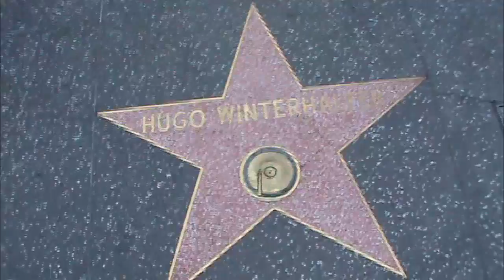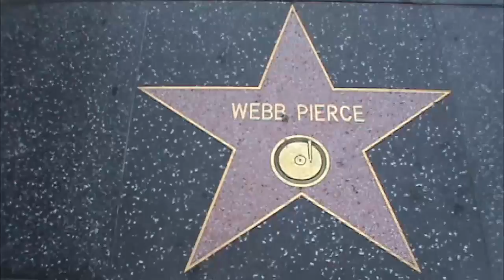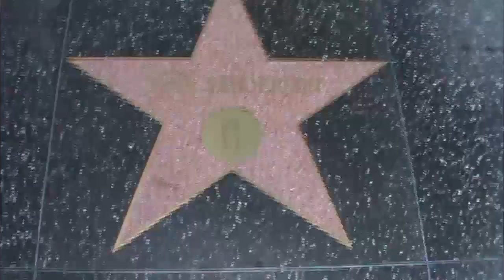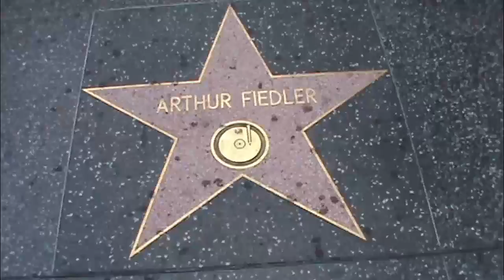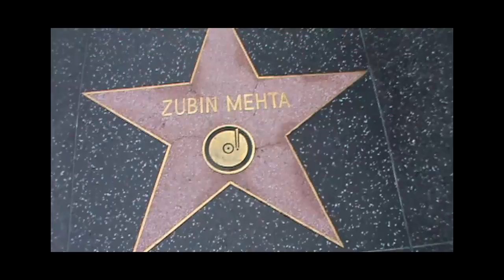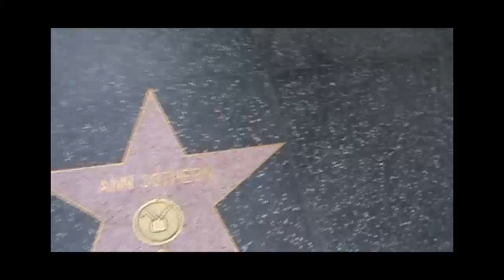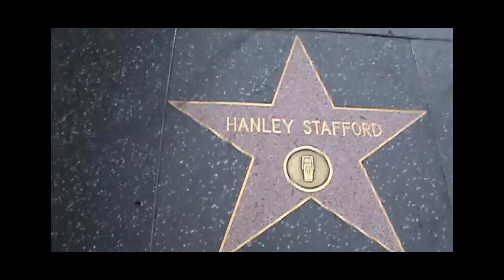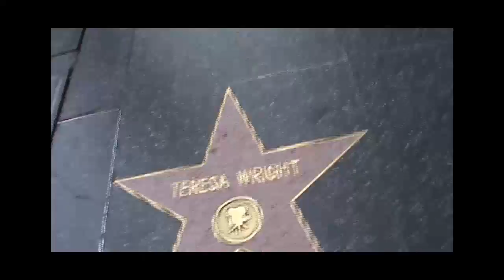#409 SELMA TO HOLLYWOOD BLVD WALK OF FAME -- HOLLYWOOD HAPPENINGS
This section of the Hollywood Walk of Fame is on Vine Street between Selma and Hollywood Blvd .  On the even side of the street.